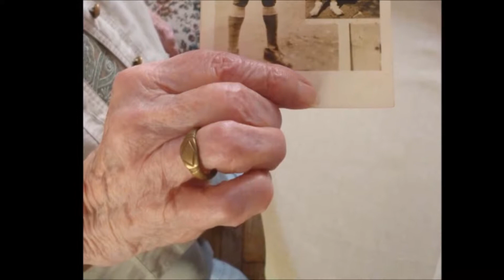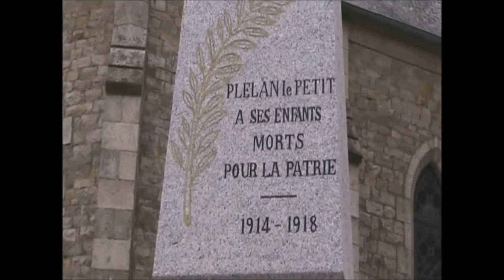Prisonniers de guerre coloniaux dans les Côtes-du-Nord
Ce documentaire présente, à partir de témoignages et de documents d'époque, le sort des soldats français d'origine coloniale qui furent prisonniers de guerre des Allemands lors de la Seconde guerre mondiale dans des Frontstalags situés dans le département des Côtes-du-Nord.
Mes remerciements aux contributeurs de témoignages et de documents : Armelle Mabon, Violaine Dejoie-Robin, Françoise Morvan, Marie-Madeleine Le Pennec-Le Baquer, Charly Lhotellier, Rémi Jouffe, Henri Faucheur, Charles Lévêque et Hélène Brassier.
Les photographies des prisonniers de guerre africains prises sur Rostrenen l'ont été par Joseph Pennec, arrière-grand-oncle de Françoise Morvan, résistant membre du réseau Pat O'Leary qui fut déporté.
Le cliché de l'église de Bonen est dû au photographe Hervé de Williencourt qui avait réalisé une très belle exposition sur ces soldats oubliés.
Pour en savoir plus :
- un livre de l'historienne Armelle Mabon, Prisonniers de guerre oubliés, La Découverte, 2010 ;
- un documentaire de Violaine Dejoie-Robin et Armelle Mabon, Oubliés et trahis, les prisonniers de guerre coloniaux et nord-africains, Grenade production, 2003
- un article publié dans le livre annuel Le pays de Dinan, Prisonniers de guerre des colonies en pays de Dinan, Gilles Bourrien, tome 38, 2018.